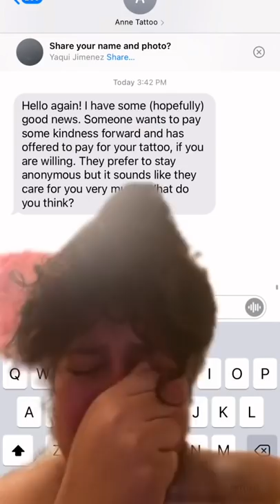i miss him so much right now! Video by yaqui jim